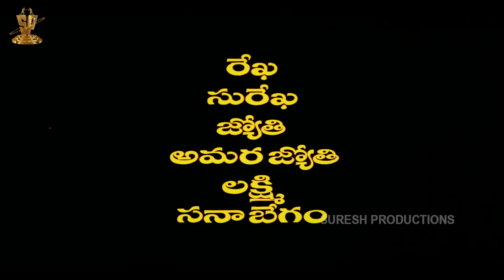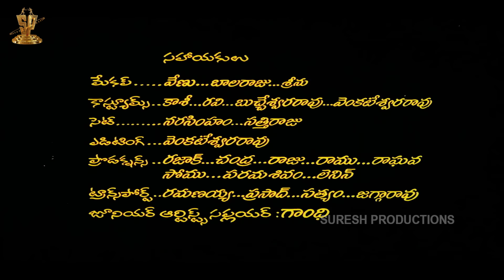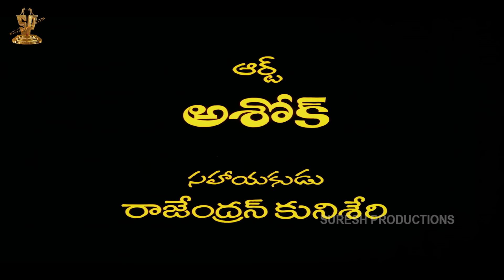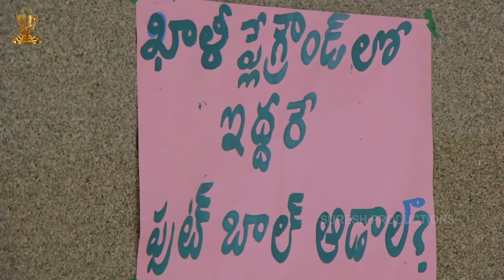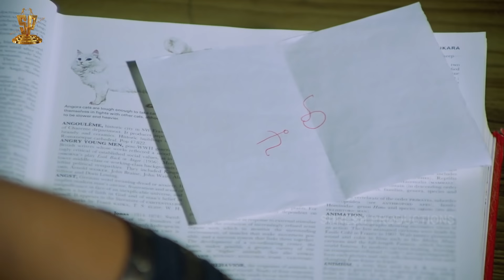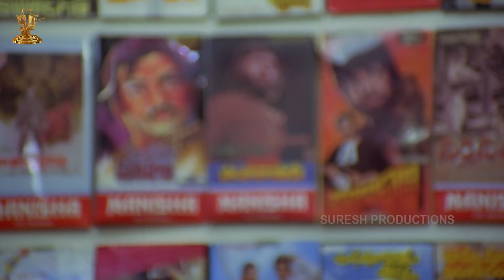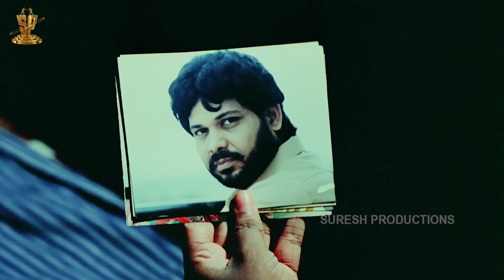Sarpayagam Telugu Full Movie HD | Telugu Movies HD | Sobhan Babu | Roja | Suresh Productions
Sarpa Yagam HD telugu movie is a Telugu drama movie on Suresh Productions, directed by Paruchuri Brothers. The cast of Sarpa Yagam includes Sobhan Babu,Roja Selvamani ,Nuthana Prasad, vani vishwanath etc.

Productions (Telugu: సురేష్ ప్రొడక్షన్స్) is a film production company, a subsidiary of Rama Naidu Studios, founded by Dr. D. Ramanaidu. The production house of the company is Ramanaidu Studios which is located at Hyderabad. Suresh Productions, is one of India’s largest film production companies with over 50 years of contribution to national and regional cinema.